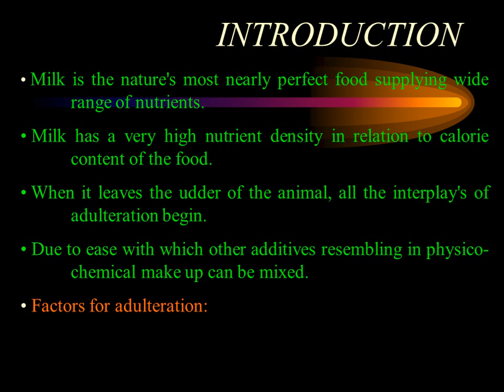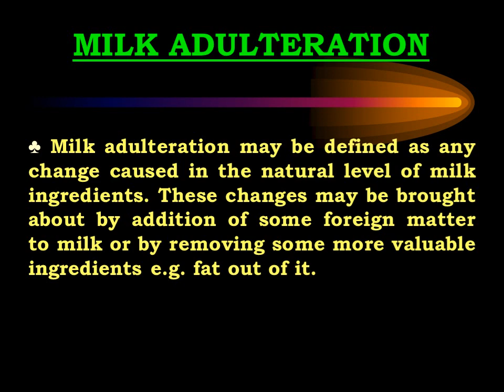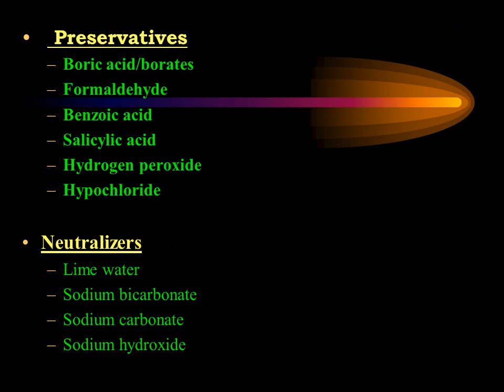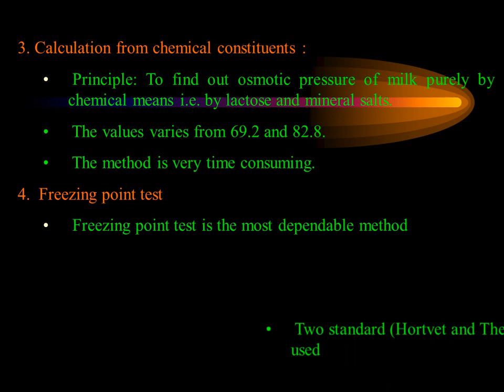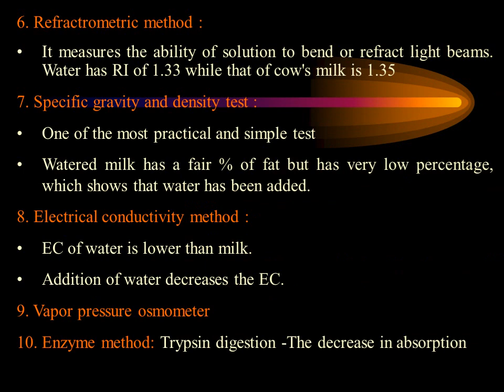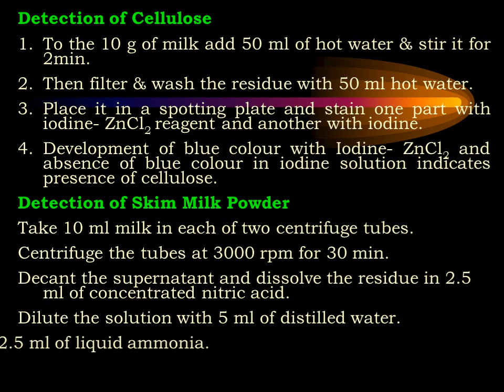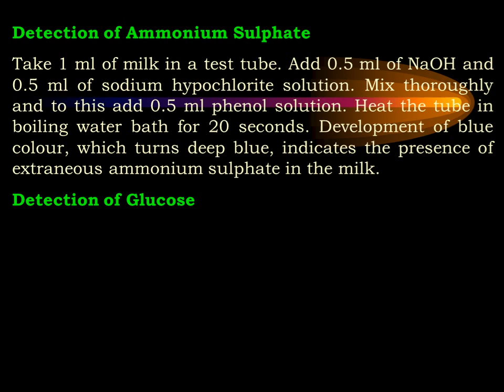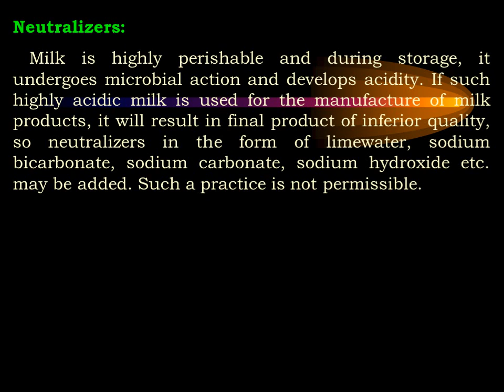Milk Adulteration Test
Milk is a wholesome nutritious dairy product and is consumed by a majority of the population worldwide for drinking as such, as well as via dairy products. However, the practice of adulteration of milk invariably reduces its quality and may introduce hazardous substances into the dairy supply chain jeopardizing consumers’ health. Various instances of adulteration of milk have been reported globally, wherein substances such as extraneous water, foreign proteins, whey proteins, melamine and urea, vegetable or animal fats, plus many minor constituents of milk fat have been added as potential adulterants in milk and milk products.